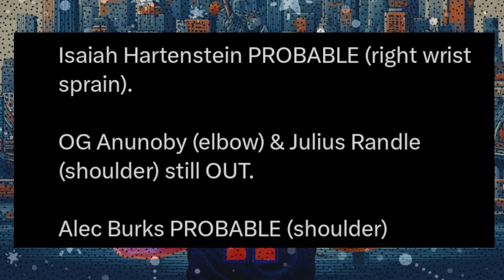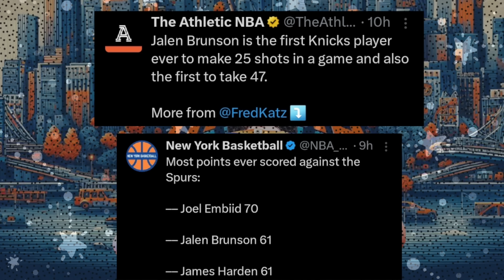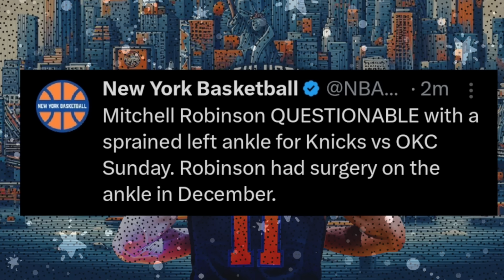Mitchell Robinson SPRAINS Surgically Repaired ANKLE… | Knicks News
The New York Knicks cannot catch a break. New York is already dealing with a number of injuries to key players like Julius Randle and OG Anunoby, who both remain out for tomorrow’s game against OKC Thunder. However, now appearing on the injury report, after just returning a few days ago is Mitchell Robinson. Unfortunately for NY, the injury he is dealing with is an ankle sprain. If that wasn’t bad enough, the sprain occurred on the ankle that was recently repaired… Troy Mahabir breaks all of this down!

SHOW CHAPTERS:
00:00 - Intro
00:43 - Mitchell Robinson Suffers Sprain To Surgically Repaired Ankle
01:23 - NY Cannot Catch A Break With Injuries
03:57 - OG Anunoby & Randle Remain Out, Hartenstein Probably
04:55 - Knicks Depth Will Be Tested With More Players Missing Games
07:03 - Jalen Brunson Continues To Break Records
09:40 - Brunson Is One Of The Best PGs In The ENTIRE NBA